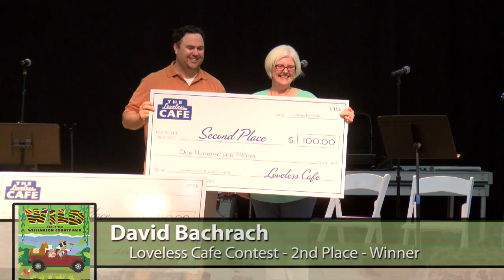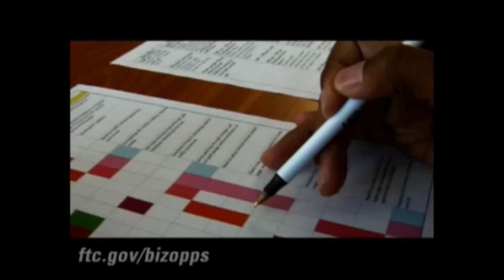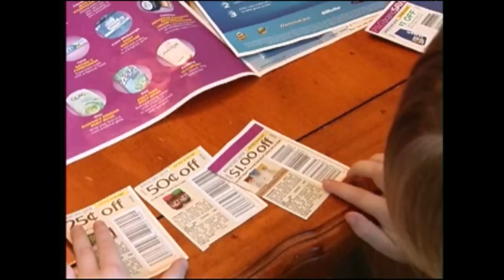Loveless Cafe Biscuit Contest (2015 Williamson County Fair)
Loveless Cafe Biscuit Contest (2015 Williamson County Fair). August 8th, 2015.